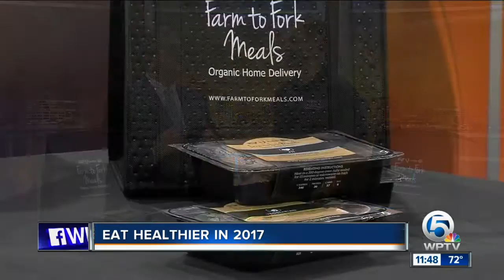How can I eat healthier in 2017?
Michael Panza, the chef and owner of "Farm to Fork Meals" has tips on eating healthier in 2017.